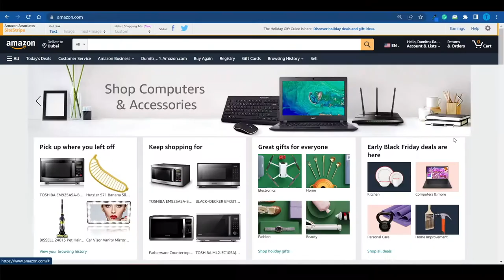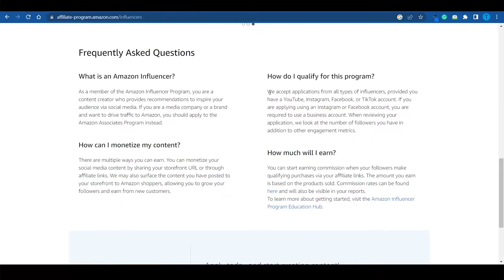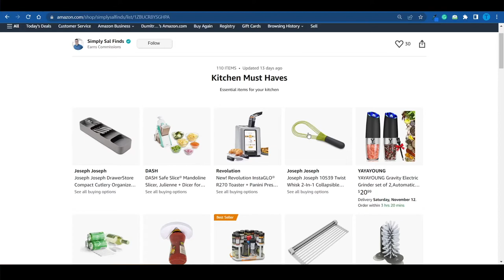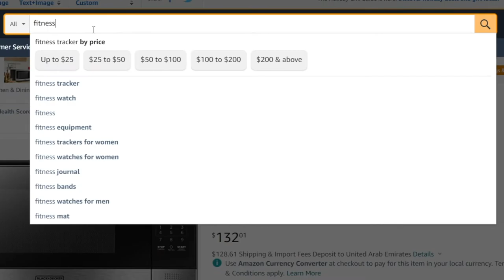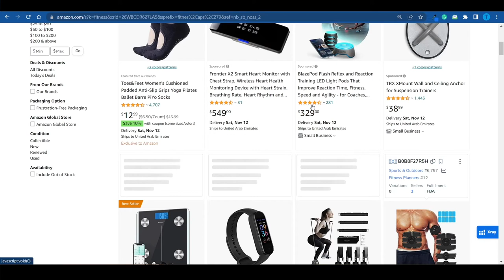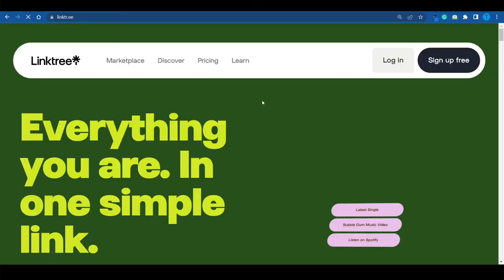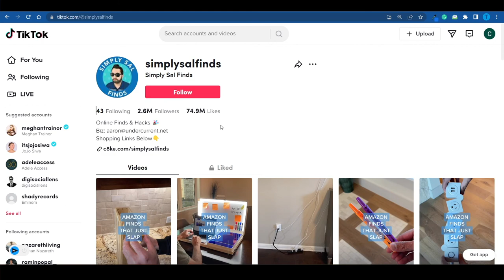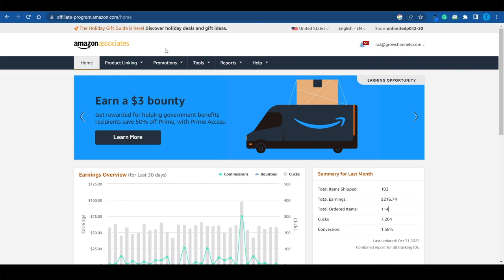How To Apply For The Amazon Influencer Program (Amazon Affiliate Marketing)